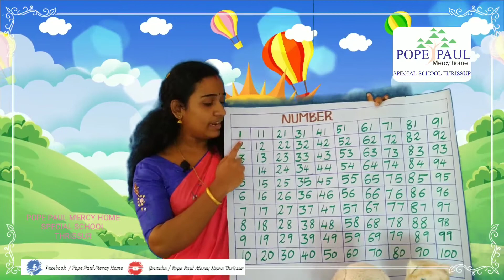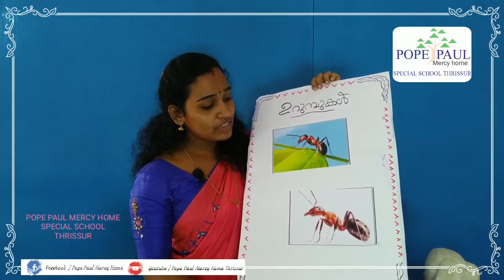Class 290 - Pope Paul Mercy Home Special School, Thrissur rincy